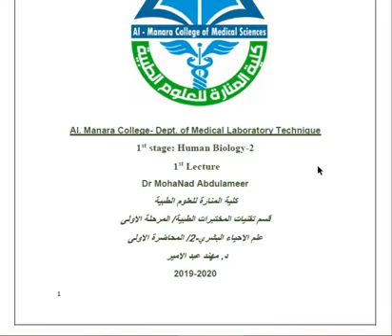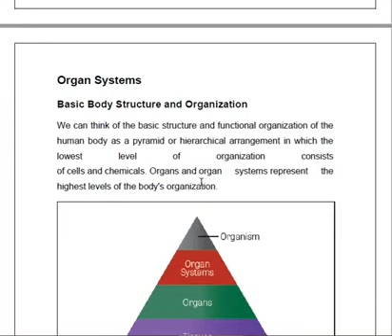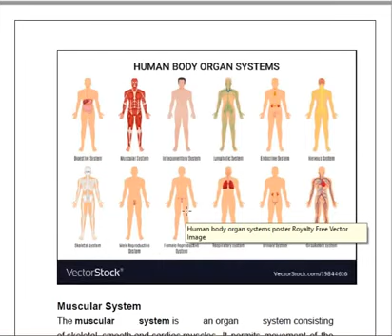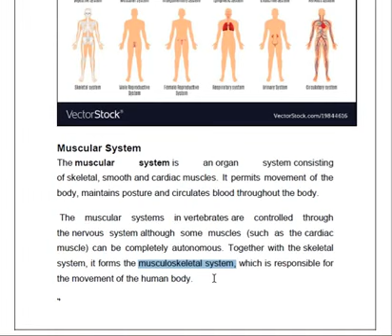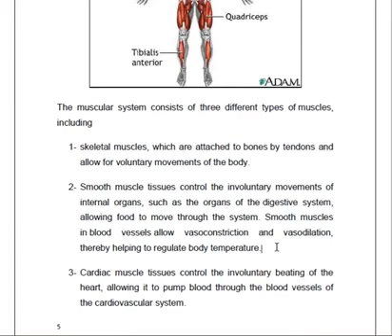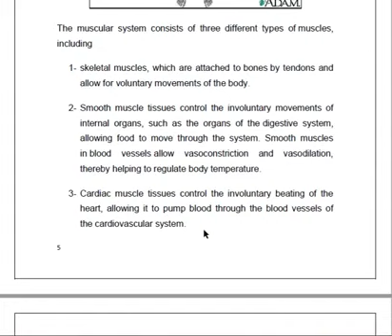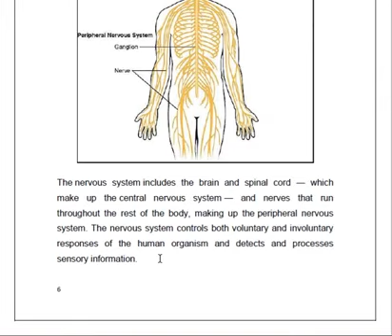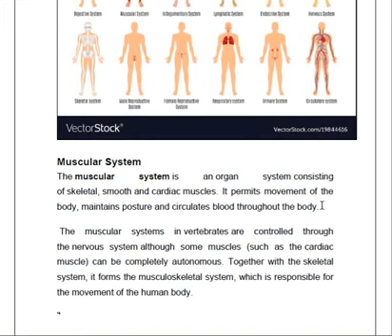د.مهند عبدالامير قسم المختبرات الطبية -المرحلة الاولى-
احياء بشري